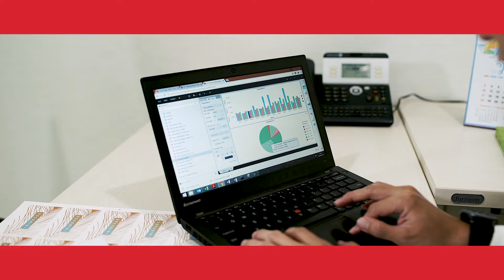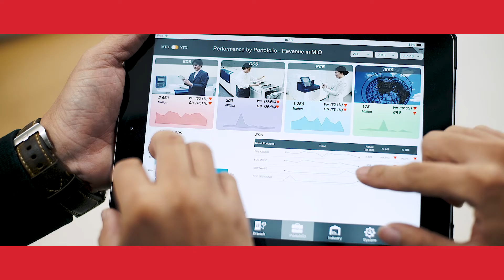Astragraphia Uses MicroStrategy to Drive Transparency Across Its Business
Astragraphia Group, a Jakarta-based printing and digital services company, is one of the largest diversified conglomerates in Indonesia. See how the company unified its reporting infrastructure with MicroStrategy to deliver a one-stop-shop solution that covers brands, regions, and its entire business.